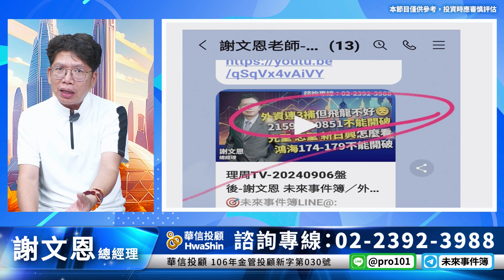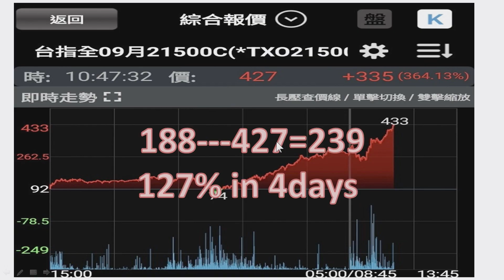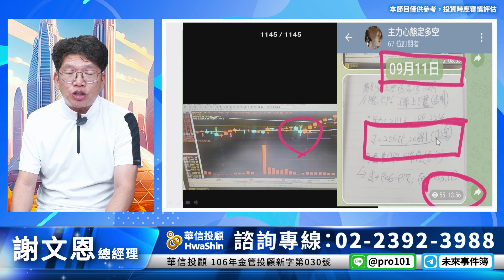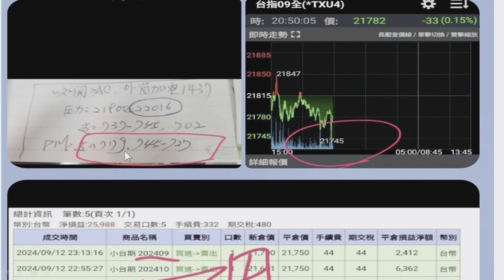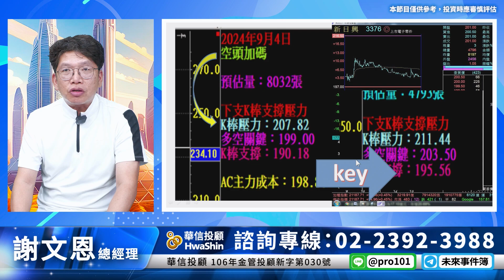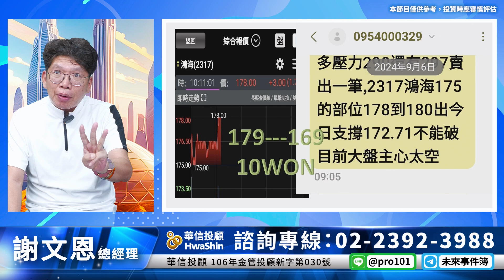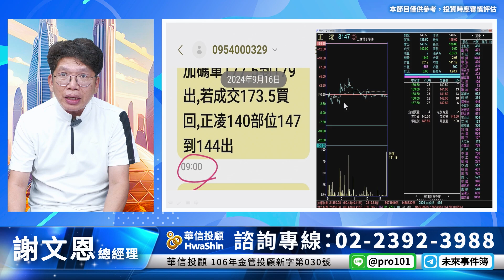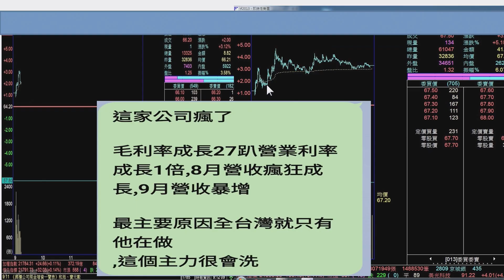理周TV-20240916盤後-謝文恩 未來事件簿／週三不能開高21922-21x 鴻海今年價差300元怎麼做到💯 184.6-178.5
官方LINE@：@moneyweekly